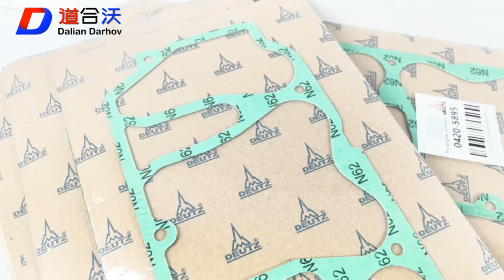BF4M1013 04205895 oil pan gasket for deutz engine parts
HFengines ( Dalian Darhov Trading Company)  is specilazed in the diesel engine parts for many years, We the brand deutz, cummins ,volvo,perkins,and also others ,we have 20 experience in the excavator engine parts area ,Please give us a chance to show our service and professional